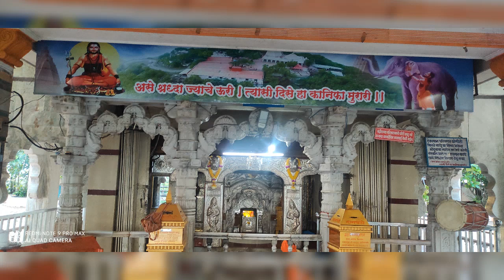कानिफनाथ मंदिर बोपगाव